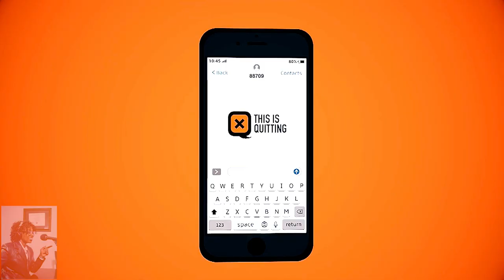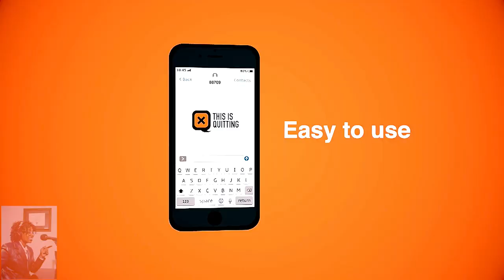You can Quit Vaping